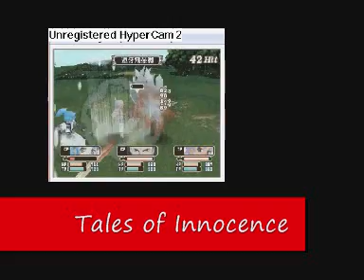Tales of Innocence - Battle gameplay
some battle gameplay of the DS game Tales of Innocence (I played it on the NO$GBA NDS emulator)